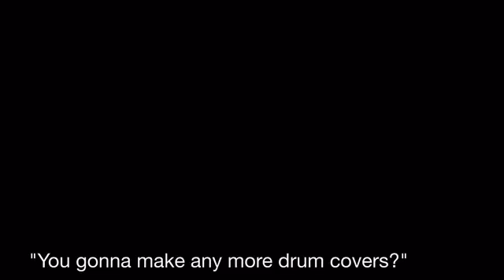New Drum Covers Coming Soon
Sorry that I've been lagging on drum covers. I've been occupied with school and other things. Hope you guys enjoy the new stuff coming out! ~Nathan